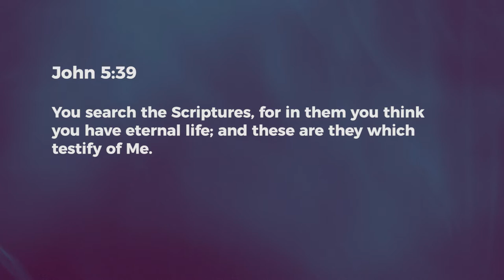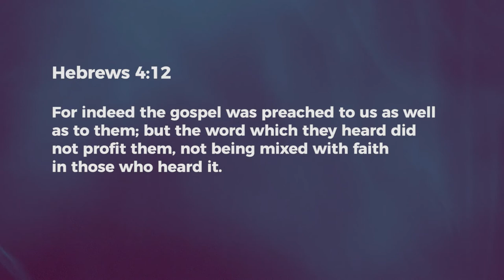Reveals God - Nancy Ramya | Daily Devotion, March 25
"Today's Devotional - "Word Power - Reveals God"